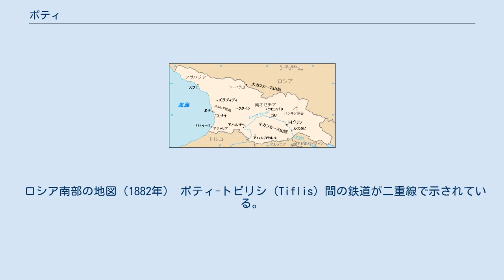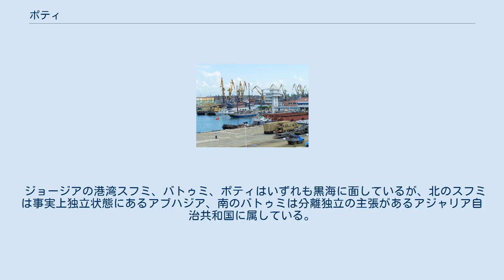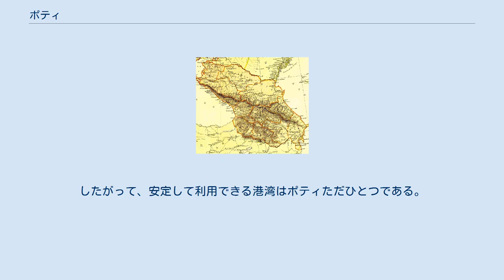ポティ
サメグレロ＝ゼモ・スヴァネティ州の都市
ジョージアの国土とポティ：地図中央左に位置するポティは黒海に面している。
 北緯42度09分 東経41度40分 ポティ（グルジア語: ფოთი; Poti）は、黒海の東岸に面したジョージア（グルジア）西部サメグレロ＝ゼモ・スヴァネティ州の都市。
人口は41,465人 (2014年調査)。
日本語ではポチとも表記される。
 黒海に面したジョージアの三つの港のうちの一つとなっている。
この港からは、主にマンガン・トウモロコシ・材木・ワインなどが輸出される。
ポティの近くではリオニ川が黒海に注いでいる。
都市の周囲は森林や湿原であり、後背地を持たないが、同国有数の港湾都市として発達している。
 また、ポティにはグルジア海軍の司令部と主要な基地がある。
 ポントス王国の版図に含まれていた紀元前2世紀当時のファシス（現在のポティ） アルゴナウタイの物語の中では、この都市の周辺がイアソンの黄金の毛皮を求める旅の終着点であるとされる。
ポティは紀元前7世紀の終わりごろから紀元前6世紀の初めごろに建設されたギリシアの植民都市「ファシス」に由来する。
考古学者はポティ近郊のパリオストミ湖水面下において、当時の遺物を発見している。
その後、ミトリダテス1世によりイラン系の人々の国家ポントス王国の支配下に、紀元2世紀にはローマ帝国に組み込まれた。
 後にポティはトルコの要塞都市となり、1828年にはロシア領となった。
 古い硬貨が発見されており、シルクロードの宿場として5世紀ごろにはインド、中央アジア、近東や地中海地方からの交易品の売買が盛んに行われていたことがわかる。
 ロシア南部の地図（1882年） ポティ-トビリシ (Tiflis) 間の鉄道が二重線で示されている。
縮尺1/610万 1872年、ポティと中心都市トビリシ（ティフリス）間にジョージア初の鉄道が開通して海港が設けられたのち、1880年代に都市が発展した。
それ以前の1876年の人口は3,026人であった。
 20世紀初頭、ポティはマンガン鉱石の輸出によって目覚しい発展を遂げることになる。
ジョージアは当時世界2位のマンガン輸出国であった。
マンガンは重工業、製鉄業に当時必要であった金属である。
 ソビエト連邦時代には重要な海軍基地であった。
 黒海上を吹く風は一年を通じて西から東に吹いているため、ポティ周辺の黒海東端において、最も波が高くなる。
このため、ポティ港の防波堤は海岸線と水平に1.8kmに渡って伸びている。
 ポティ港には2万トン級のタンカーが接岸できる岸壁が複数存在する。
 1990年代の景気低迷期を抜け出すとともに、ポティは更に経済的成長をとげた。
 2002年には4百万トンの商品が取引され、2004年第一四半期の取引量は前年同期比42%増であった。
カスピ海からの新しい石油パイプラインの計画もあり、ポティの経済の将来は明るい。
 ジョージアの港湾スフミ、バトゥミ、ポティはいずれも黒海に面しているが、北のスフミは事実上独立状態にあるアブハジア、南のバトゥミは分離独立の主張があるアジャリア自治共和国に属している。
したがって、安定して利用できる港湾はポティただひとつである。
 ポティに拠点を置くジョージア沿岸警備隊は、アメリカ合衆国によって1億7500万米ドルかけて設立された。
 ポティ港